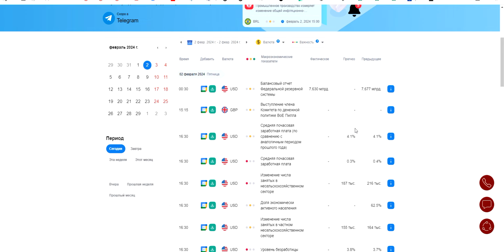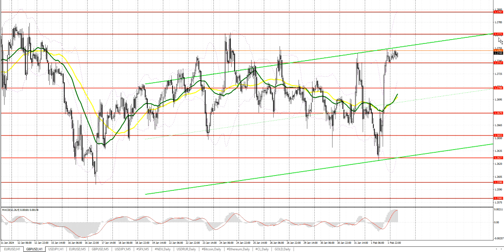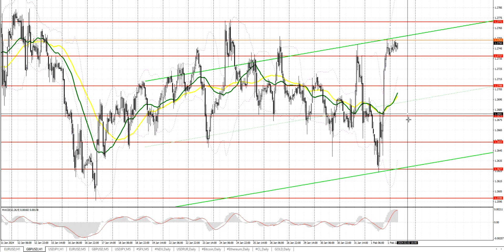Прогноз на 02.02.2024 от Максима Магдалинина: Доллар может продолжить падение, и вот почему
Еврозона:
Изменение объема промышленного производства Франции
Член КМП Банка Англии Хью Пилл выступит с речью

США:
Уровень безработицы
Изменение числа занятых в несельскохозяйственном секторе
Изменение числа занятых в частном секторе экономики
Изменение средней почасовой оплаты труда
Индекс настроения потребителей от Университета Мичигана
Инфляционные ожидания от Университета Мичигана

00:00 Вводное слово
00:11 Разбор вчерашних торговых сделок по евро и фунту стерлингов и события экономического календаря, повлиявшие на курс этих валют
03:30 События экономического календаря, которые могут повлиять на курс евро и фунта
04:28 Техническая картина по евро на сегодня и прогноз
06:08 Техническая картина по фунту на сегодня и прогноз